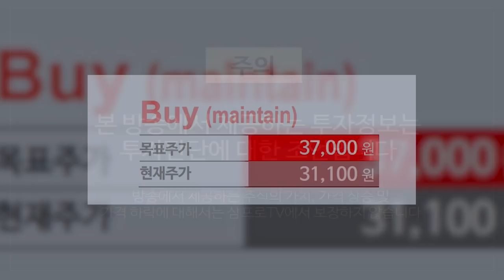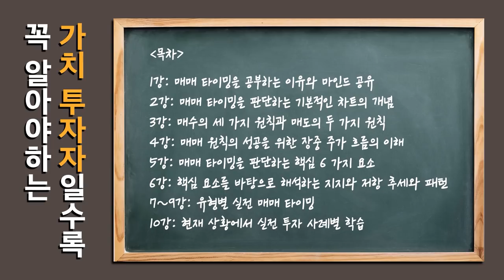[글로벌마켓 브리핑] 소비 회복 가속화... 미국 자동차 산업에 관심 가져야 하는 이유! f. 미래에셋증권 최홍석 선임매니저